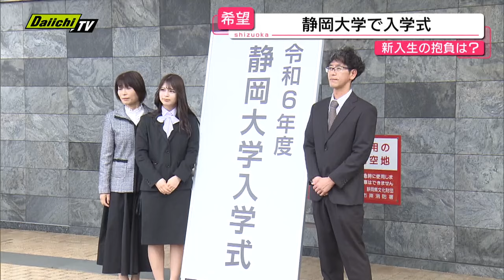2600人が学生生活スタート！静岡大学入学式（静岡市）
静岡大学の入学式が4日行われ、約2600人の新入生が新たな学生生活をスタートさせました。